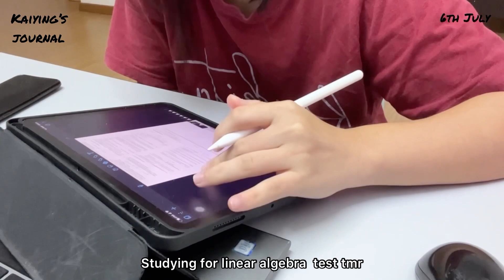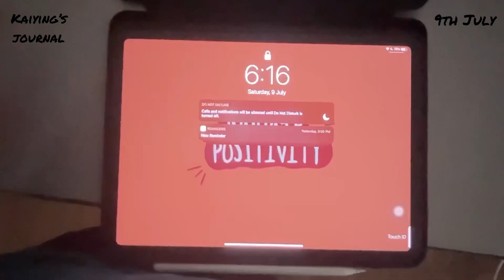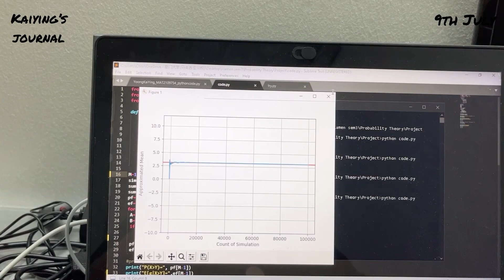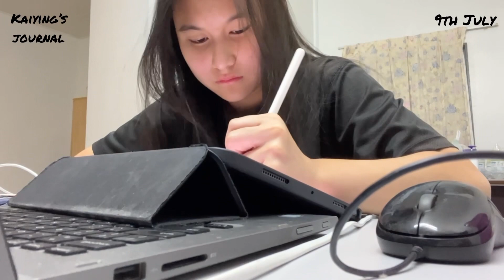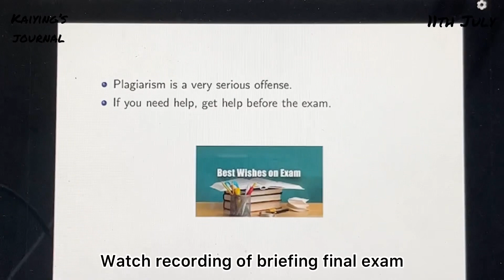A week before final exam 🤍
Have not been uploaded videos for years! I’m currently a uni student alrdy! Time really flies! Hope u guys like it!